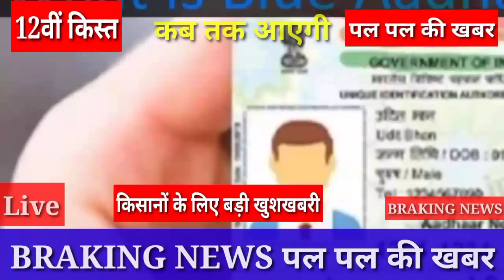इस तारीख को 12:00 बजे ट्रांसफर होगी | pm kisan 12th installment date 2022 | 12वीं किस्त कब मिलेगी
12 installment date release payment
12 installment date release payment transfer

पीएम किसान सम्मान निधि योजना 12वीं किस्त कब आएगी